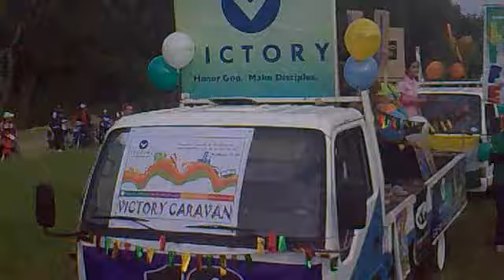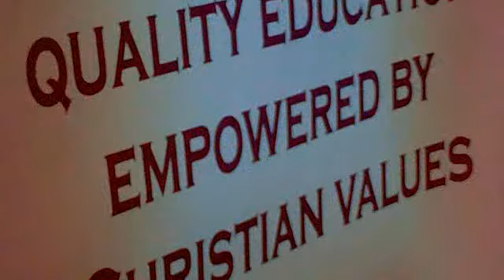city fiesta parade 2.mp4